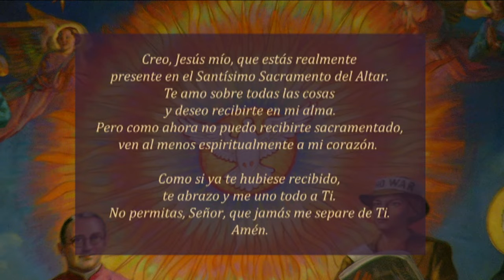Mass - Spanish 3-26-20, Memoria de San Filipo Neri, presbítero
Hoy celebramos la Memoria de San Filipo Neri, presbítero.

La misa de hoy es celebrada por el Reverendo Carlos Joel Borgos desde la Concatedral de San José.

Primera lectura
En aquellos días, hallándose Pablo en Mileto, mandó llamar a los presbíteros de la comunidad cristiana de Éfeso. Cuando se presentaron, les dijo:

“Bien saben cómo me he comportado entre ustedes, desde el primer día en que puse el pie en Asia: he servido al Señor con toda humildad, en medio de penas y tribulaciones, que han venido sobre mí por las asechanzas de los judíos. También saben que no he escatimado nada que fuera útil para anunciarles el Evangelio, para enseñarles públicamente y en las casas, y para exhortar con todo empeño a judíos y griegos a que se arrepientan delante de Dios y crean en nuestro Señor Jesucristo.

Ahora me dirijo a Jerusalén, encadenado en el espíritu, sin saber qué sucederá allá. Sólo sé que el Espíritu Santo en cada ciudad me anuncia que me aguardan cárceles y tribulaciones. Pero la vida, para mí, no vale nada. Lo que me importa es llegar al fin de mi carrera y cumplir el encargo que recibí del Señor Jesús: anunciar el Evangelio de la gracia de Dios.

Por lo pronto sé que ninguno de ustedes, a quienes he predicado el Reino de Dios, volverá a verme. Por eso declaro hoy que no soy responsable de la suerte de nadie, porque no les he ocultado nada y les he revelado en su totalidad el plan de Dios’’.

Salmo Responsorial
R. (33a) Reyes de la tierra, canten al Señor. Aleluya.
A tu pueblo extenuado diste fuerzas,
nos colmaste, Señor, de tus favores
y habitó tu rebaño en esta tierra,
que tu amor preparó para los pobres.
R. Reyes de la tierra, canten al Señor. Aleluya.
Bendito sea el Señor, día tras día,
que nos lleve en sus alas y nos salve.
Nuestro Dios es un Dios de salvación
porque puede librarnos de la muerte.

Yo le pediré al Padre, y él les dará otro Consolador,
que se quedará para siempre con ustedes, dice el Señor.
R. Aleluya.

Evangelio
En aquel tiempo, Jesús levantó los ojos al cielo y dijo: “Padre, ha llegado la hora. Glorifica a tu Hijo, para que tu Hijo también te glorifique, y por el poder que le diste sobre toda la humanidad, dé la vida eterna a cuantos le has confiado. La vida eterna consiste en que te conozcan a ti, único Dios verdadero, y a Jesucristo, a quien tú has enviado.

Yo te he glorificado sobre la tierra, llevando a cabo la obra que me encomendaste. Ahora, Padre, glorifícame en ti con la gloria que tenía, antes de que el mundo existiera.

He manifestado tu nombre a los hombres que tú tomaste del mundo y me diste. Eran tuyos y tú me los diste. Ellos han cumplido tu palabra y ahora conocen que todo lo que me has dado viene de ti, porque yo les he comunicado las palabras que tú me diste; ellos las han recibido y ahora reconocen que yo salí de ti y creen que tú me has enviado.

Te pido por ellos; no te pido por el mundo, sino por éstos, que tú me diste, porque son tuyos. Todo lo mío es tuyo y todo lo tuyo es mío. Yo he sido glorificado en ellos. Ya no estaré más en el mundo, pues voy a ti; pero ellos se quedan en el mundo’’.